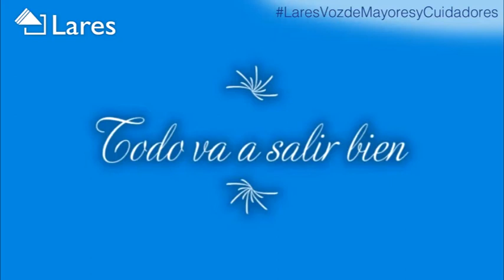Residencia Sagrada Familia en Condado de Treviño. Lares Castilla y León.